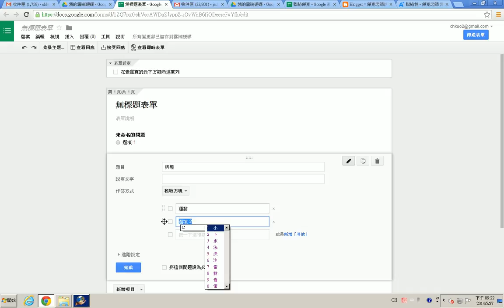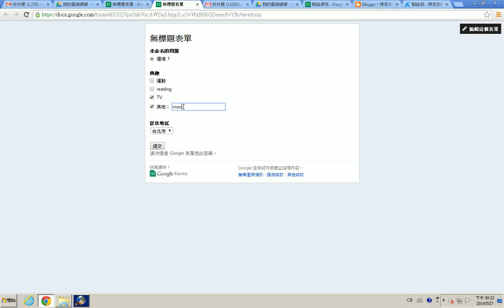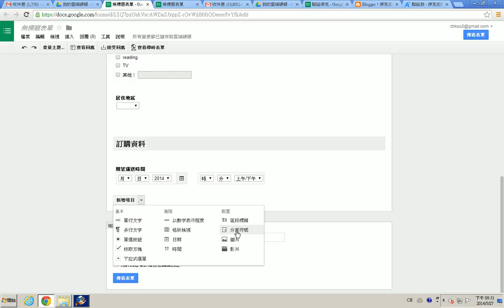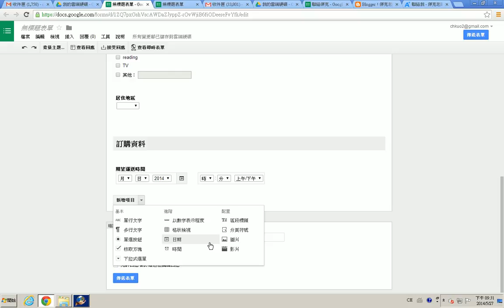免費網路創業課程第一部-部落格行銷創業(11)Google Form表單 3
網路行銷第一步:打開網路知名度

本免費網路創業課程由網路創業課程專家傑克老師提供，本課程原為台北市社區大學付費課程，與你分享利用免費部落格平台開創網路創業之路。